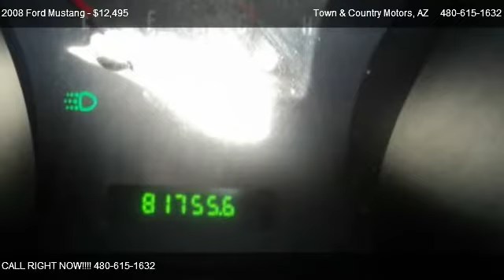2008 Ford Mustang Base - for sale in Mesa, AZ 85210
Town & Country Motors
1411 S. Country Club Dr.

Come test dirve this 2008 Ford Mustang Base for sale in Mesa, AZ.